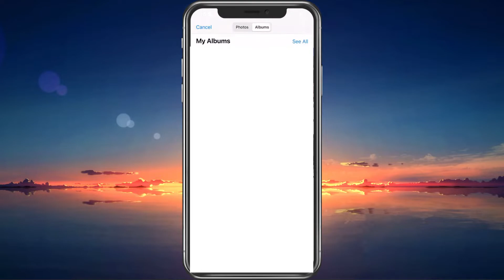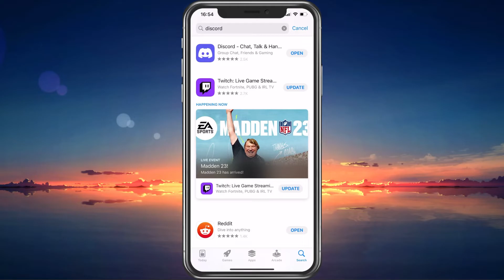How To Change Profile Picture on Discord Mobile - Tutorial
A short tutorial on how to change  your profile picture on Discord mobile.

Timestamps:
0:00 Introduction
0:13 Discord User Profile Settings
0:28 Change Profile Picture
0:48 Update Discord Application